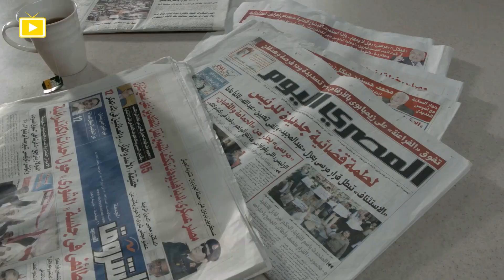مسلسلات هنيدي | ياولية انتي كل ما بتقربي مني جتتي بتتلبش 😂​🤣​ - صريخ ضحك متواصل 😂​🤣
هذا الفديو يحتوي علي مسلسل النجم محمد_هنيدى كوميديا مسلسيكو وهو مسلسل من اجمل المسلسلات_االكوميديه مسلسل حلقاته منفصلة تدور حول تجسيد العديد من الشخصيات المختلفة والمشهورة تاريخيًا وفنيًا مثل شخصية السلطان سليمان وفقدانه أربعمائة دولار من القصر الخاص به، ليبدأ الشك في المحيطين به في القصر من خدم وجاري وحتى زوجته، ويأمر بتفتيش القصر للبحث عن هذه الأموال المفقودة.

-- محتوي الفديو :-

مسلسل مسلسليكو
مسلسلات بدريه طلبه
مسلسلات هنيدى
مسلسلات رمضان
مسلسلات مصرية
مسلسلات عربية
مسلسلات كوميديه